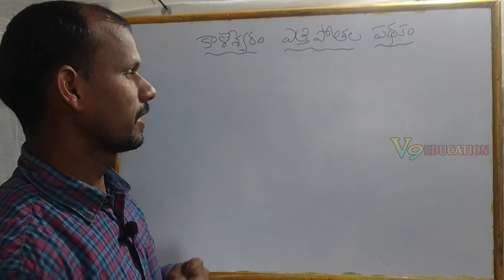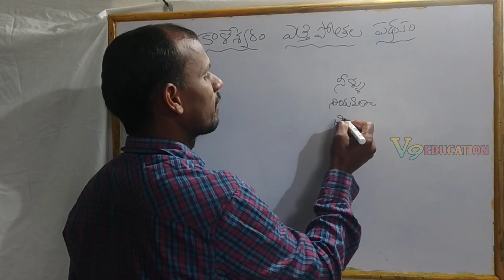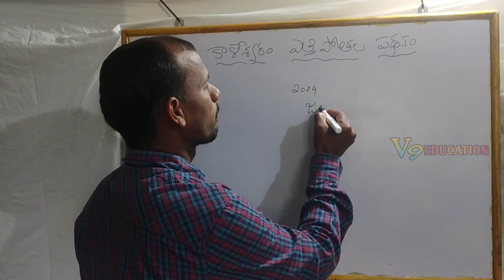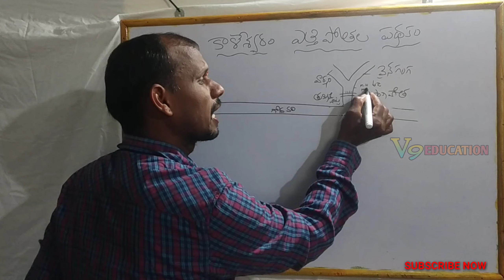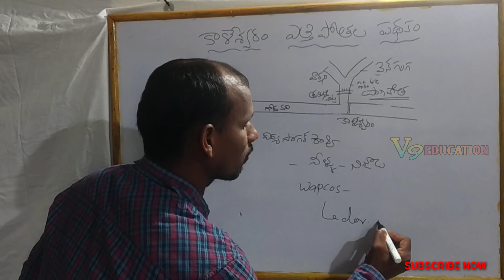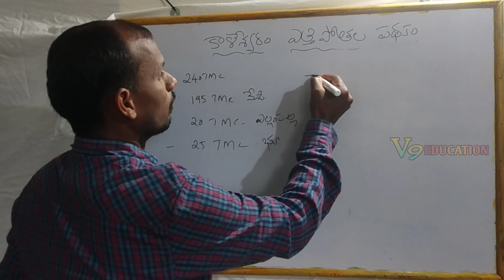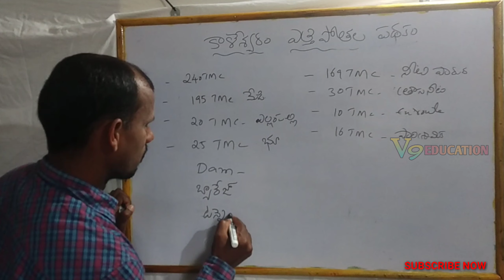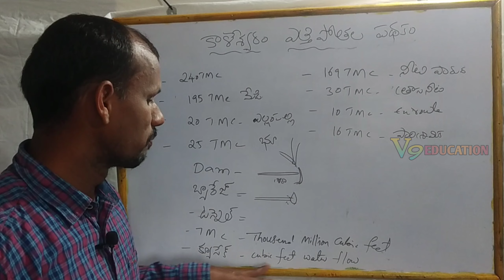కాళేశ్వరం ప్రాజెక్ట్ || information about kaleshwaram project (FULL Details) useful for all exams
Content useful for TSPSC UPSC APPSC and others competitive exams